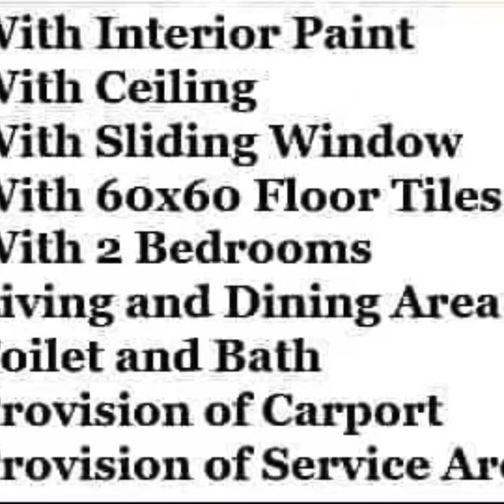ALECZA SINGLE FIREWALL- BRIA HOMES CALAUAN LAGUNA RESERVE YOUR UNIT NOW‼️